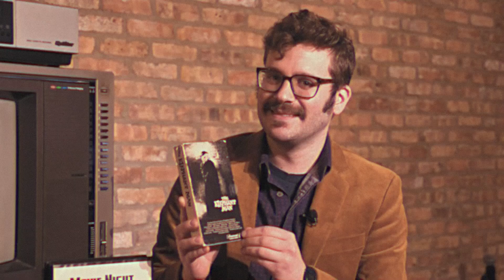Movie Night Weekly - Episode 2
In this installment, Neil Driscoll is joined by a local stand-up comedian named Gary Gold and the two discuss the rental recommendation: "The Elephant Man."